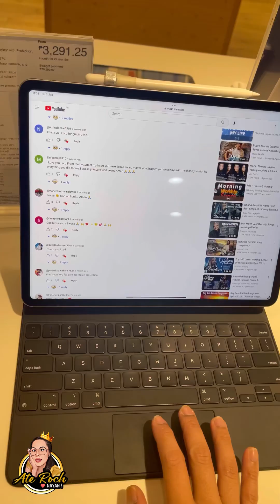DESERVE KO TO! 😂